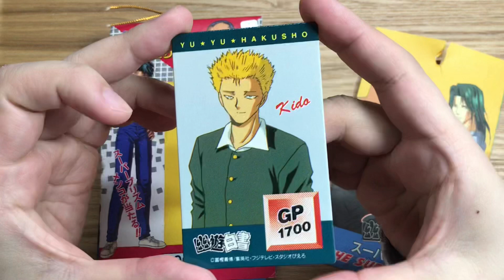【７】幽遊白書 スーパーメンコくじ 毎日１枚開封！ ゆうゆうはくしょ ゆうはく YuyuHakusho YUYUHAKUSHO yuyuhakusho 幽白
毎日一枚ずつ開封します。
何が出るか毎日一緒に楽しみましょう！